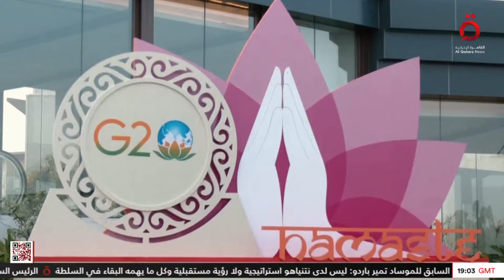خلافات الداخل الإسرائيلي تلقي بظلالها على مصير أزمة غزة | عن قرب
22/6/2024